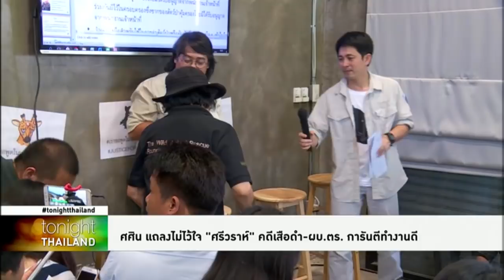Tonight Thailand - มูลนิธิสืบฯ เตรียมร้องเปลี่ยนทีมทำคดี 'เปรมชัย'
มูลนิธิสืบ นาคะเสถียร ออกแถลงการณ์จี้ภาครัฐเร่งดำเนินการคดี เสี่ยเปรมชัยและพวกยิงเสือดำ ชี้ไม่ใช่เรื่องซับซ้อน เตรียมร้อง ผบ.ตร.เปลี่ยนทีมทำสำนวนคดี